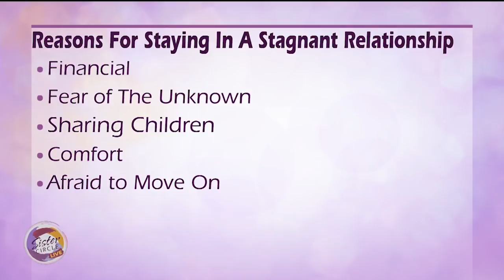Sister Circle | Dating Time Wasters with Dr. Jacquie | TVONE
In the dating game all too often relationships end, and we feel like we’ve wasted our time but that’s not necessarily true. Marriage Coach Dr. Jacquie Del Rosario tells us how to handle dating time wasters.